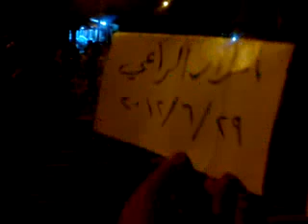(6-29-12) Al-Rai | Aleppo | Bashar It's Time For You To Leave!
Syrian victims are screaming for your help. Will you answer?